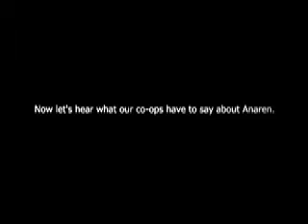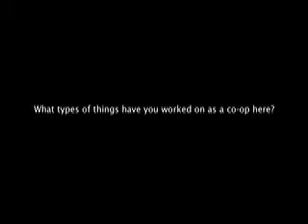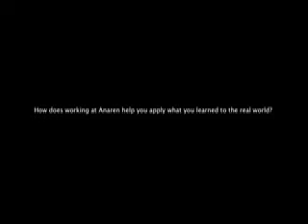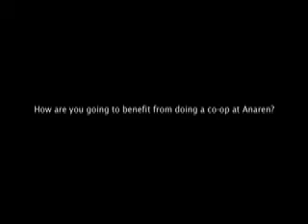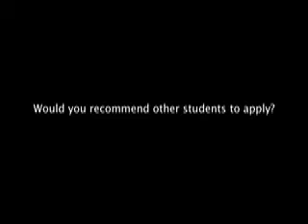Anaren Co-op Video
Five Rochester Institute of Technology co-op students share their experience working for Anaren -- a major innovator of standard products and custom microwave and RF technology. With five facilities worldwide, organized into two operating groups:  Space & Defense Group and Wireless Group